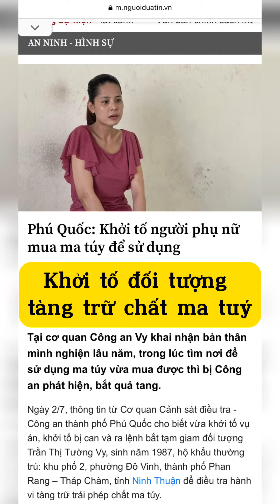Khởi tố người phụ nữ tàng trữ ma tuý ở Phú Quốc | Tin Tức Phú Quốc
Nếu có thiếu sót hay bất cứ vấn đề gì hãy comment phía dưới để mình hoàn thiện. Giang Chí Hào xin cảm ơn ạ.